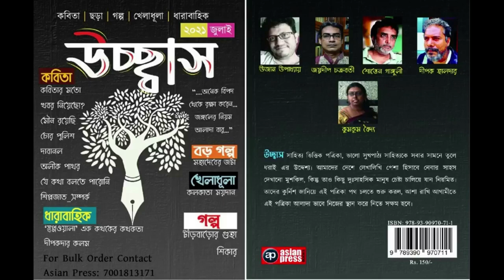উচ্ছ্বাস_Nadira Ahomed